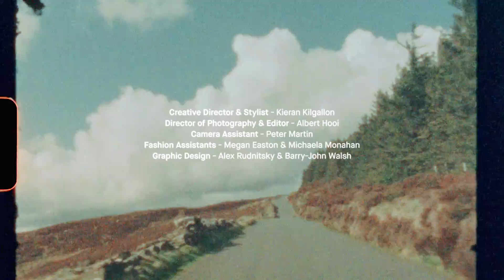LSAD BA Fashion Design Film - Unwrap 2018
Creative Director - Kieran Kilgallon
Director of Photography & Editor - Albert Hooi
Models - Not Another Agency & Morgan The Agency